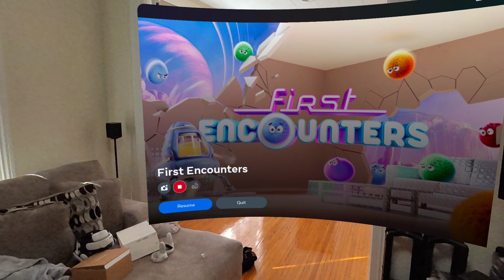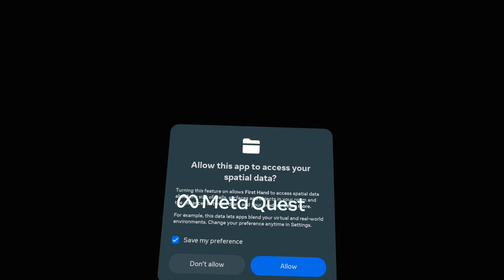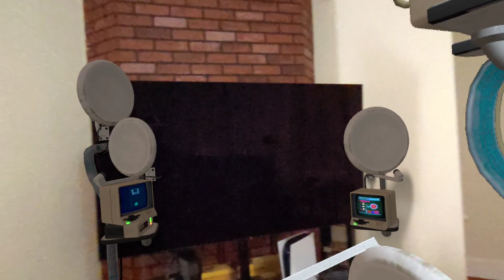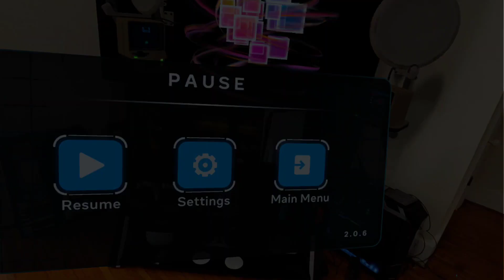First Encounters mixed reality on Meta Quest 3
Discover mixed reality on Meta Quest 3 with First Encounters